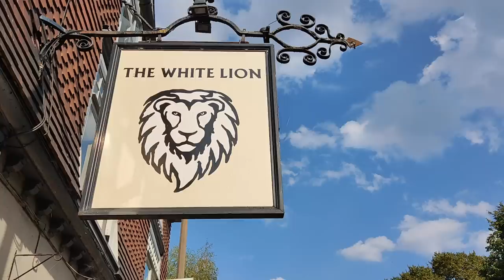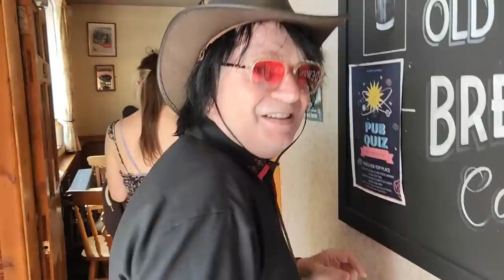Piano discovered at LAST CHANCE SALOON bar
'Last Chance Saloon Bar Piano' found at 'THE WHITE LION' Pub, Long Eaton, Nottingham, UK